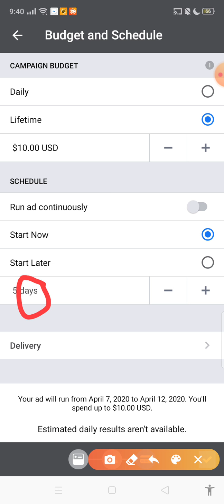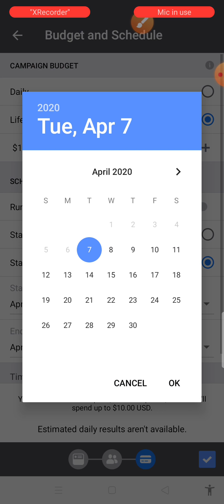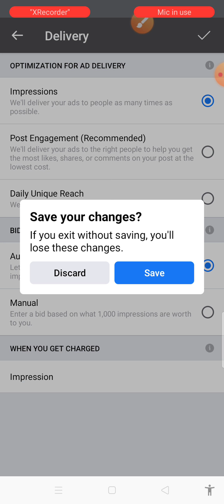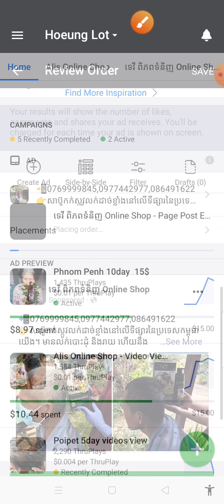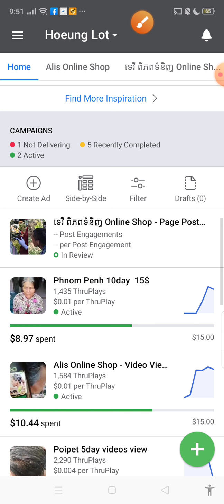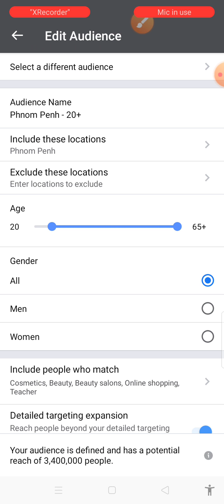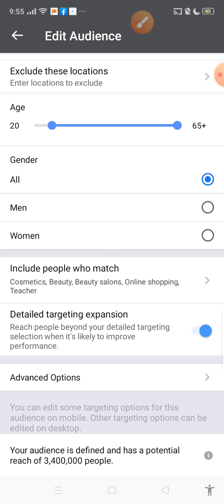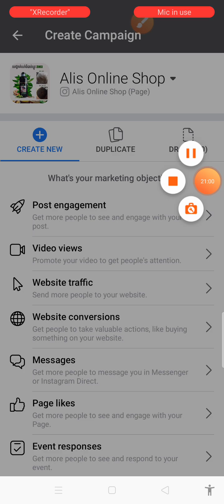How to Boost Post Part3, របៀបប៊ូសផុស វគ្គ១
Hi all i would like please to guide you about how to do marketing online by facebook page from basic to advance.please join with us if your think that it important.

សូមអោយអ្នកទាំងអស់ ទទួលជោគជ័យក្នុងការសិក្សាគ្រប់ៗគ្នា។
Please everyone succeed in learning all together.